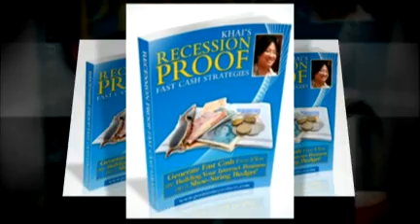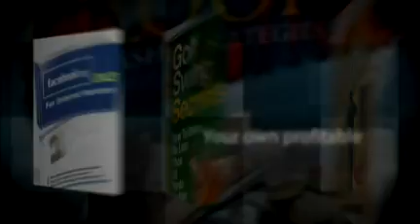Your own Online Business in just a Few Hours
How to set up your own profitable online business in just a few hours.